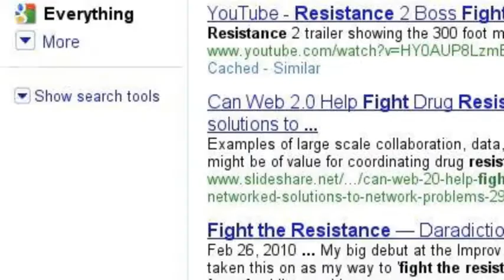The Linchpin Session 1.15.10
These are the first phrases of the Linchpin poster that Seth Godin handed out at his Linchpin Session on 1.15.10 in NYC.